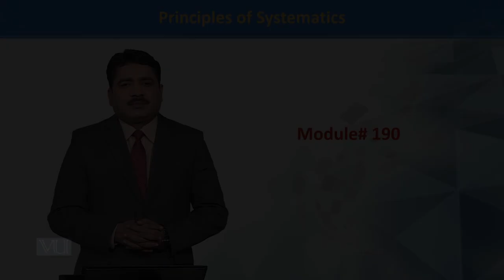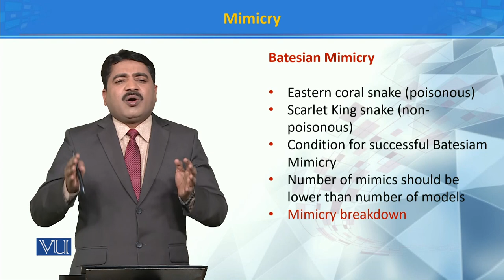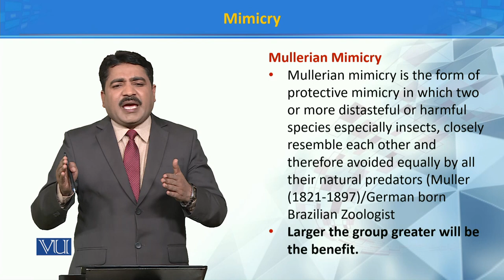Mimicry II | Principles of Systematics | ZOO511T_Topic190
Topic190: Mimicry II
by Dr. Muhammad Tahir